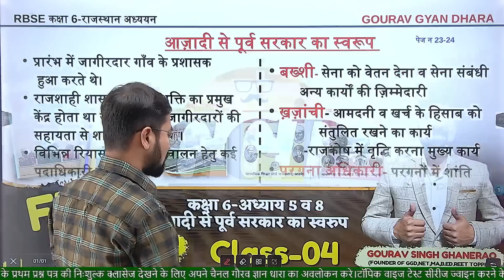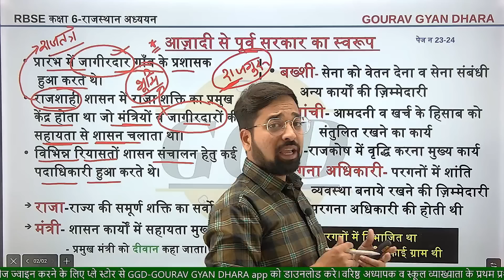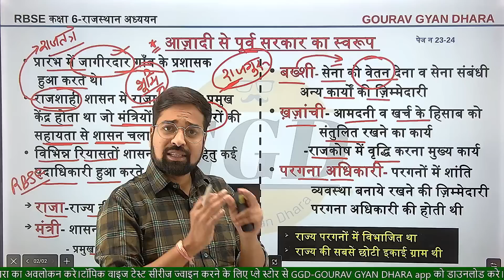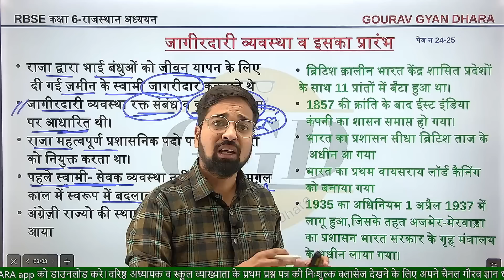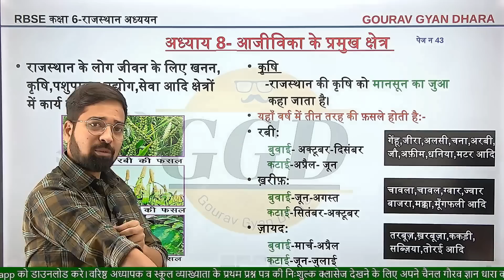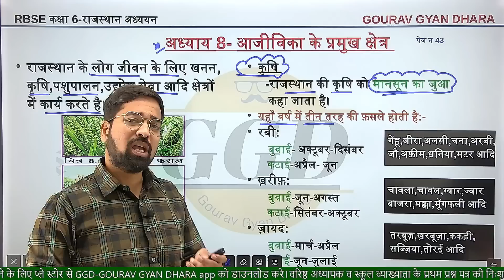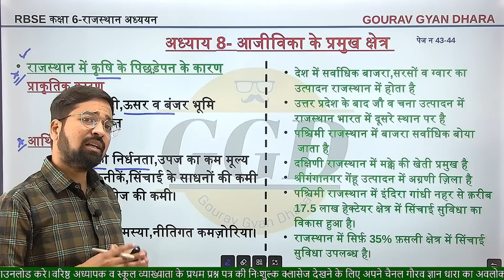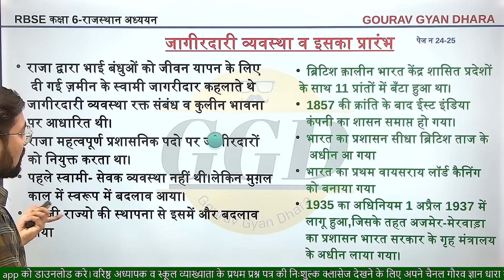RBSE CLASS NO 04|आजादी से पूर्व सरकार का स्वरुप|नोट्स मेकिंग पैटर्न पर नियमित क्लास|By गौरव घाणेराव